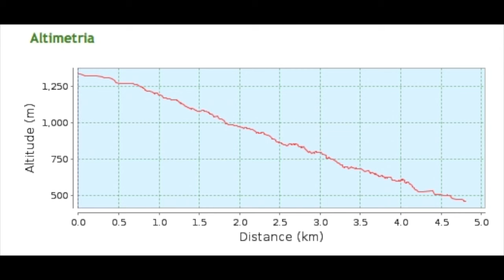Luserna 601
Sentiero 601 che scende da Luserna verso Scalzeri in Valdastico